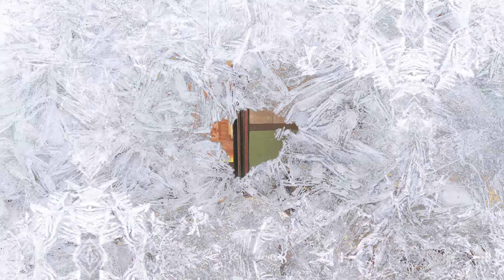Shield Cracks 'N Butt Cracks - Apex Legends